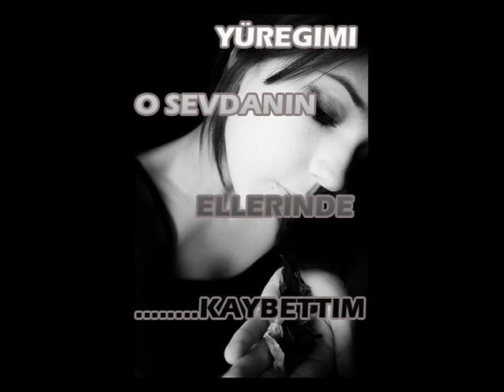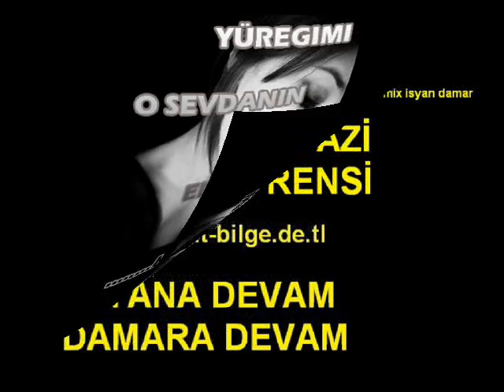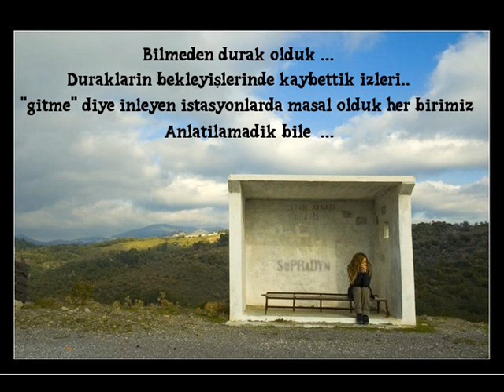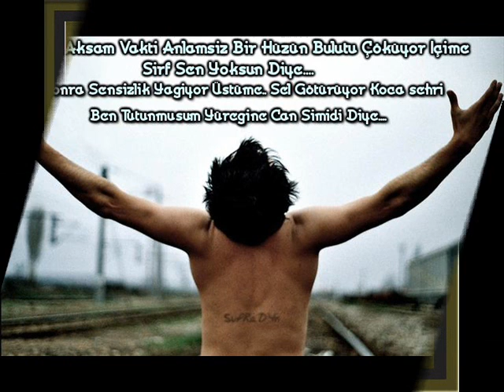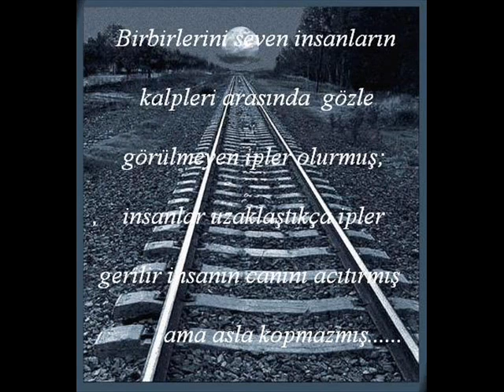DJ UMUT BİLGE - Gitme Sevdiğim Dayanamam YENİ 2010 süpper mix isyan damar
DJ UMUT BİLGE - Gitme Sevdiğim Dayanamam YENİ 2010 süpper mix isyan damarDJ UMUT BİLGE - Gitme Sevdiğim Dayanamam YENİ 2010 süpper mix isyan damarDJ UMUT BİLGE - Gitme Sevdiğim Dayanamam YENİ 2010 süpper mix isyan damar radyo-isyanfm alemin en kral radyosu